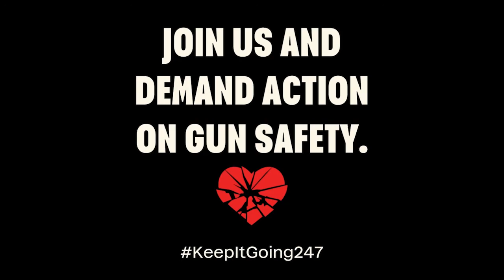Tim Shriver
With broken hearts, Americans from across the country are uniting to support reasonable gun safety measures. Add your voice to the People’s Filibuster and urge Congress to follow through on taking urgent action. TakeThePodium share.24-7.us